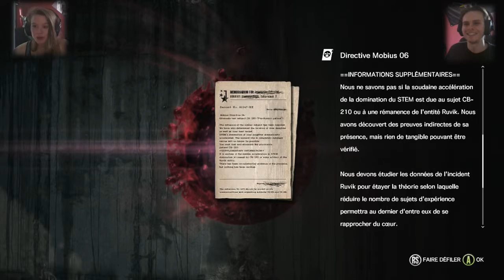Hors-Série | The Evil Within ~ The Executionner / Episode 05 - Amalgame α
Épisode 05 ~ Bon je vous le dit de suite, cet Hors-Série touche à sa fin et ouaip. C'est l'avant-dernier donc fin de semaine et zioup c'est finis.

C'est logique vu que ce n'est qu'un DLC, très agréable à jouer non sans mal. ET c'est à mon tour de me retaper un boss que j'avais fait en Let's Play.

C'est marrant à quel point on peut constater une corrélation entre les boss que Kneel et moi avons vaincus avec ceux du Let's Play.

Ce DLC nous troll et ce n'est pas ce chien géant humanoïde qui va vous dire le contraire. Quand on est un troll, on le reste.